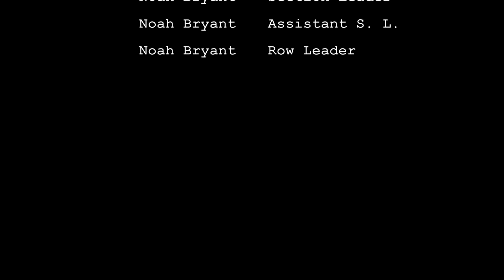Marching Chiefs - Leadership Interview Noah Bryant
I appreciate your consideration throughout this process. Please enjoy this short skit designed to answer all your questions. I am applying for Section Leader, Assistant Section, or Row Leader. The questions answered throughout the video are:

What would you bring to our leadership team?

Do you have any weaknesses?

How important is leadership by example in a large group setting?

Over the course of the 2023 season, what individuals in Chiefs did you find
yourself looking up to and why?

What did your section do well this past season?

What, if anything, could be improved upon?

Again thank you for your consideration and Go Noles!!